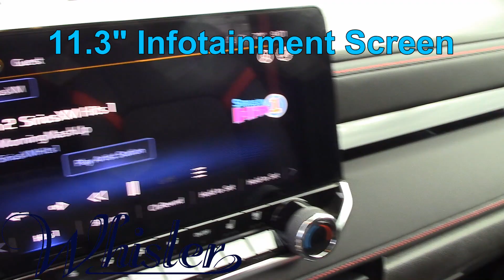2023 Chevrolet Colorado Z71 23T109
This New SUMMIT WHITE 2023 Chevrolet Colorado is for sale at Whisler Chevrolet; featuring a 4 Cylinder Engine and a 4WD Z71 Trim. Compare our pricing to other auto dealers; give us a call at if you have any questions; then pay us a visit to see why we are a premier Chevrolet dealership near Rock Springs and Green River, located in ROCK SPRINGS, WY.

VEHICLE HIGHLIGHTS
Sunroof, NAV, Leather Seats, TECHNOLOGY PACKAGE, Onboard Communications System, iPod/MP3 Input, Satellite Radio, 4x4, Turbo, Alloy Wheels, SAFETY PACKAGE, AUDIO SYSTEM FEATURE, BOSE PREMIUM 7-. Z71 CONVENIENCE PACKAGE III, Z71 CONVENIENCE PACKAGE II, TRANSMISSION, 8-SPEED AUTOMATIC, ENGINE, 2.7L TURBO PLUS. EPA 21 MPG Hwy/17 MPG City! 4WD Z71 trim, SUMMIT WHITE exterior and JET BLACK & ADRENALINE RED PERFORATED LEATHER-APPOINTED FRONT SEATS interior.

OPTION PACKAGES
Z71 CONVENIENCE PACKAGE II includes (CJ2) Dual-zone automatic climate control, (N37) Tilt and Telescopic steering column, (PPA) EZ lift and lower tailgate, (A2X) 8-way power driver seat, (AL9) Power driver seat lumbar, (KA1) Heated front seats, (BTV) Remote start, (DD8) Auto dimming inside rearview mirror, (BPC) StowFlex Tailgate, (BDR) Locking Cylinder and (K4C) Wireless charging, Z71 CONVENIENCE PACKAGE III includes (HUQ) Perforated leather-appointed front seating, (E90) Driver seat back pocket, (DA5) Rear center arm rest, (A45) Driver memory settings, (KU9) Ventilated front seats, (KI3) Heated steering wheel and (B26) Safety Package, SUNROOF, POWER SLIDING GLASS WITH MANUAL SHADE, TECHNOLOGY PACKAGE includes (KSG) Adaptive Cruise Control

Horsepower calculations based on trim engine configuration. Fuel economy calculations based on original manufacturer data for trim engine configuration.